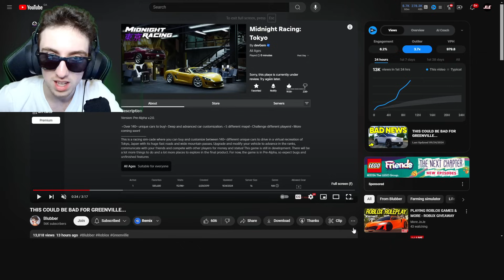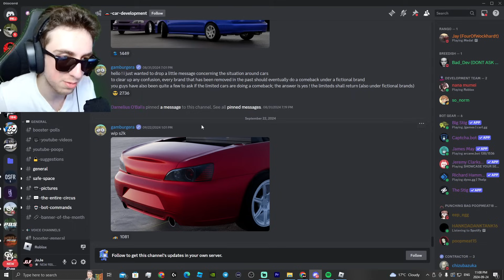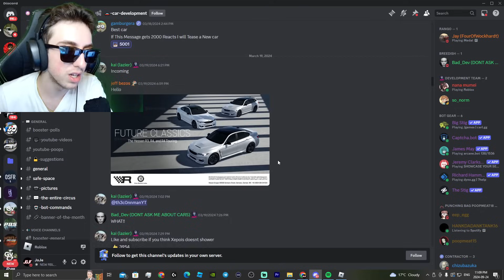THIS COULD BE BAD FOR SOUTHWEST FLORIDA...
SHOUTOUT TO @BlubberonYT